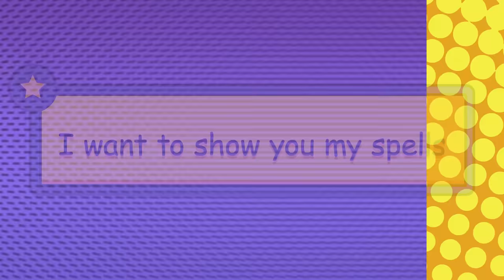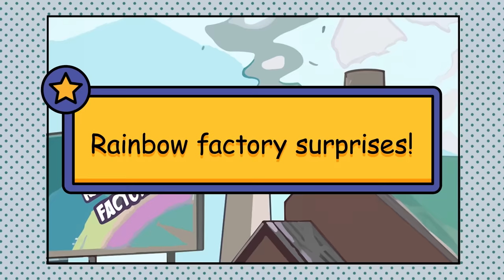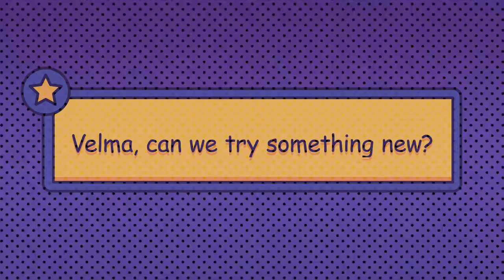Show me your love - HermitMoth Comic Dub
Artist - HermitMoth
Voice actor - Anis
Voice actor - Huster
Produce - Wimble